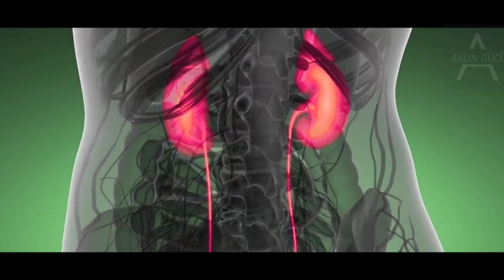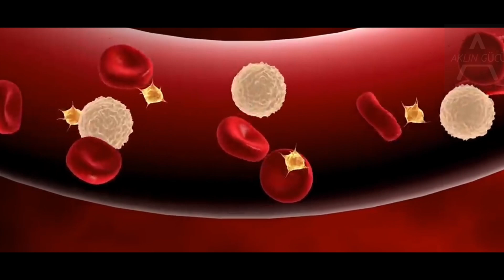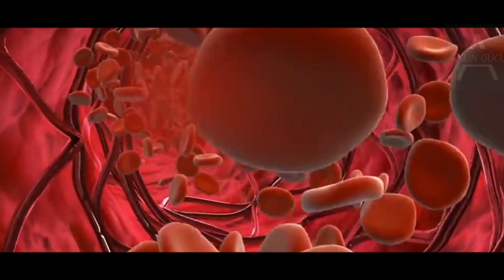"Diş Hekimine Gitmeden Sağlıklı Dişler" | Master Mu Yuchun Türkçe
Teşekkür ederim!